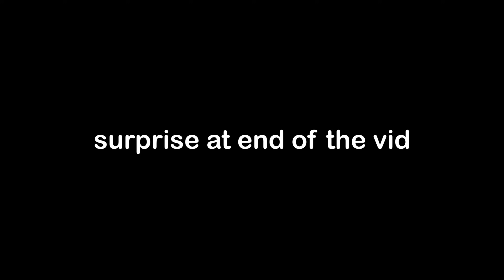Stepbro?!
I'm stuck

🦾Sensitivity: 500 DPI, 0.82 in-game.
❌Crosshair: 1-4-2-3, inner lines only, white.
🐭Mouse: Logitech G Pro Wireless.